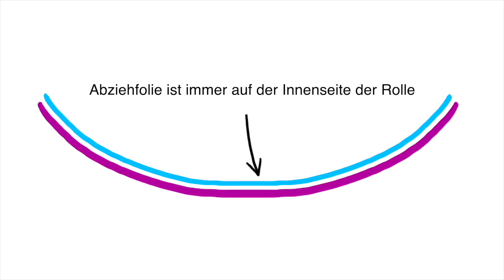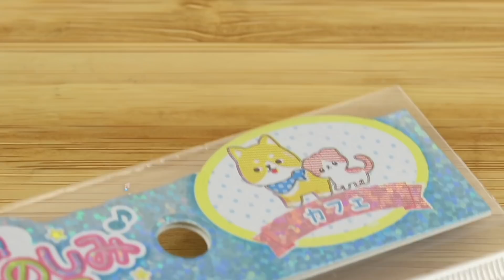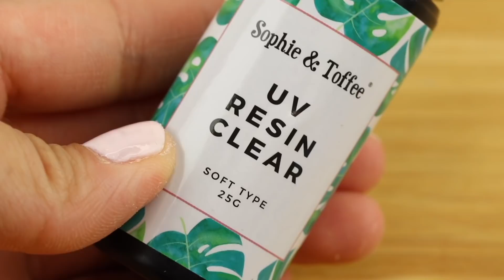Einfache DIYs gegen Langeweile! Handyhülle & Holo Deko! Einfach zuhause mit Stickern basteln!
Einfache DIYs gegen Langeweile!

DANKE EUCH vielmals fürs Zusehen!
Cutelifehacksde ist ein DIY, Bastel und Tipps Kanal auf Deutsch!